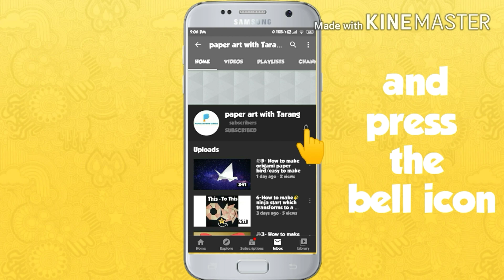#6-How to make rabbit from paper/easy to make/paper craft with Tarang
Hi friends,